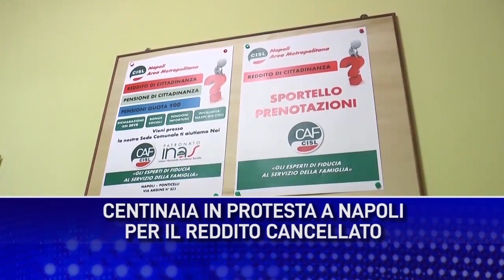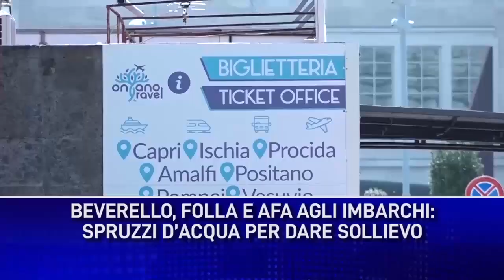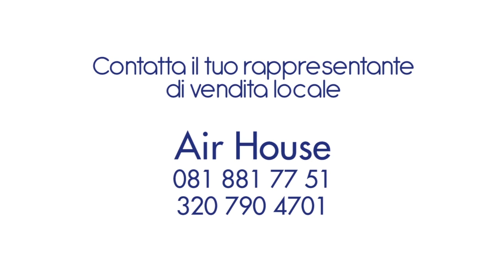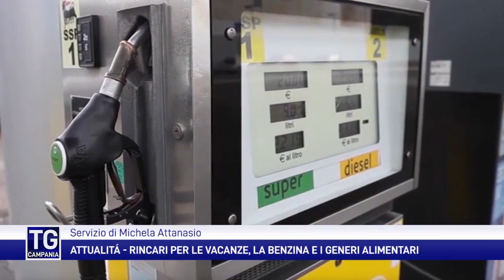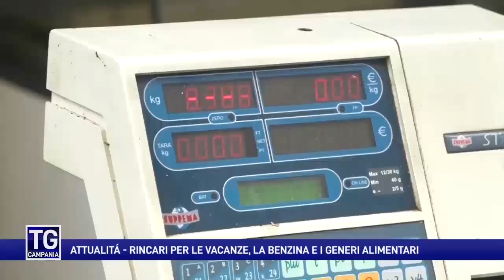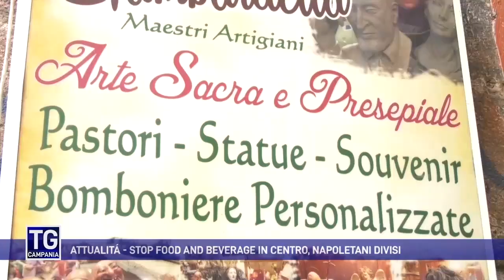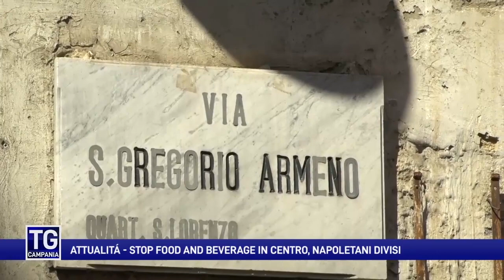Tg Campania del 31 luglio 2023